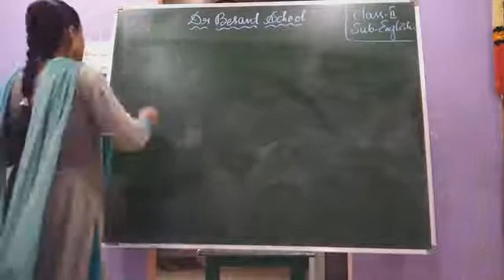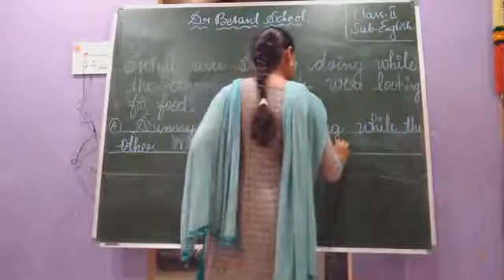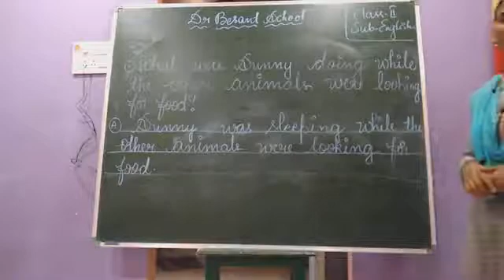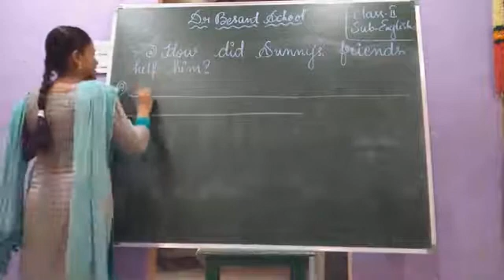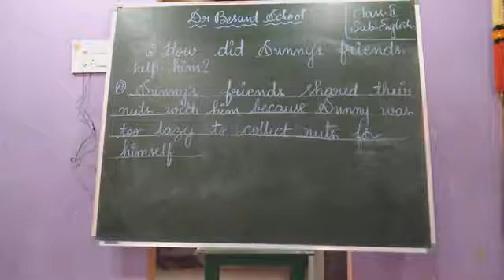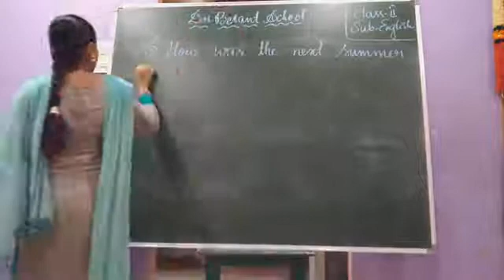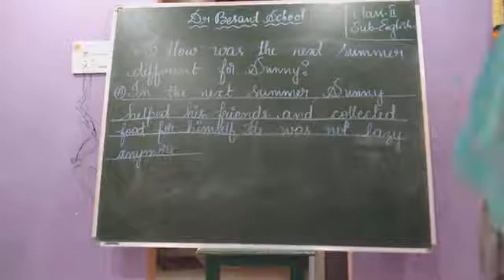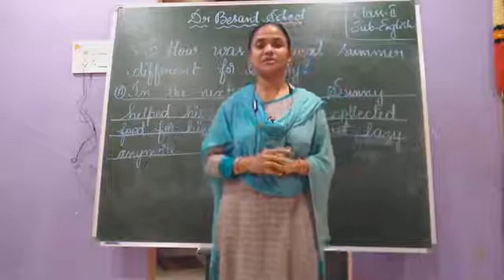CLASS 2 STATE VIDEO 23 ENGLISH GAYATRI